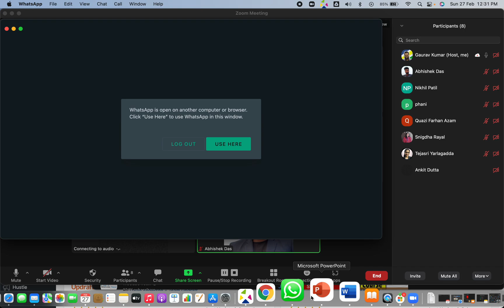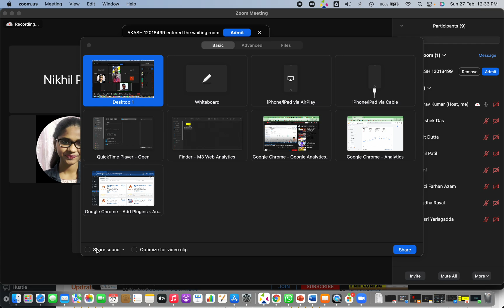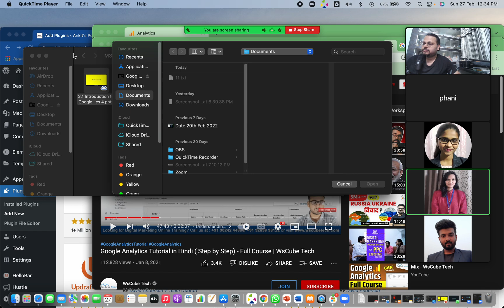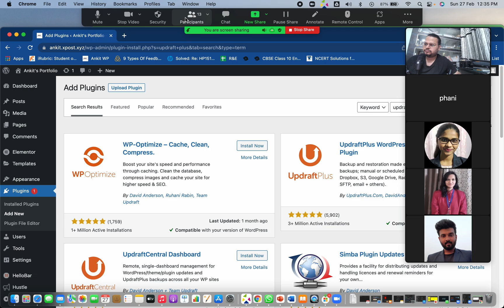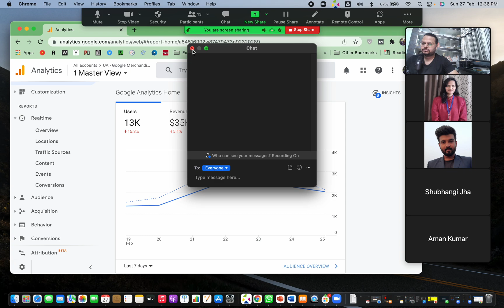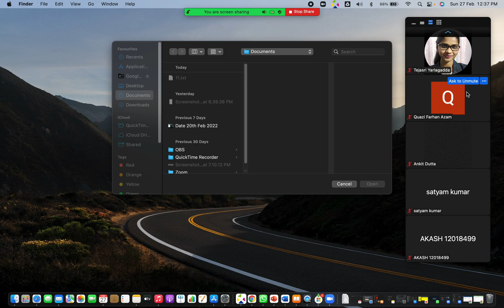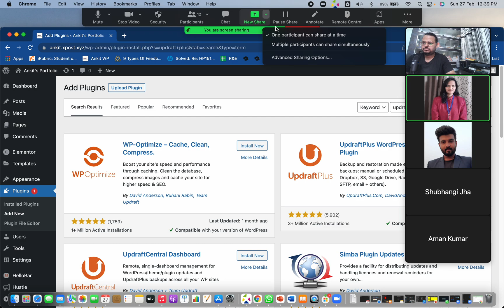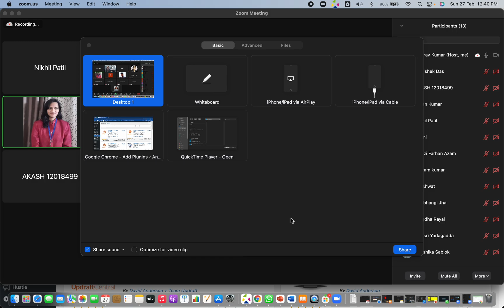Digital Marketing Session on taking website backup and introduction to Google Analytics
Dear viewers welcome to Nezler Technologies Youtube Channel. We are one of the leading consultants and video ad agency in the field of Digital Marketing.

We have recently launched a two months program on Digital Marketing for career growth and job opportunities.

Highlights of classes:

1. 2 months live session
2. LMS Access
3. 100% Internship guarantee
4. Live Projects
5. Doubt clearing sessions
6. Google Ads, Facebooks Ads, WordPress Website Development, E-commerce Website Development, LinkedIn Ads, Email Marketing, and much more